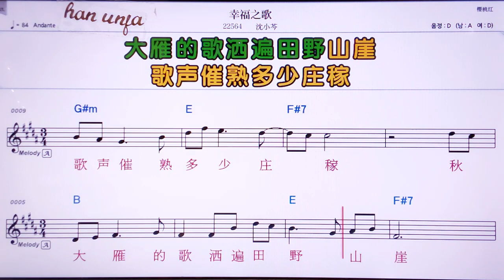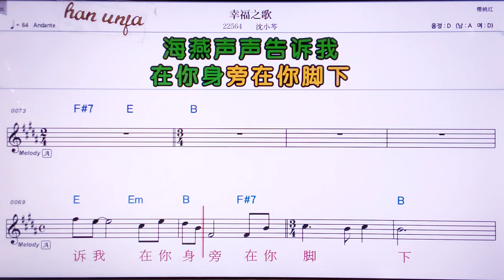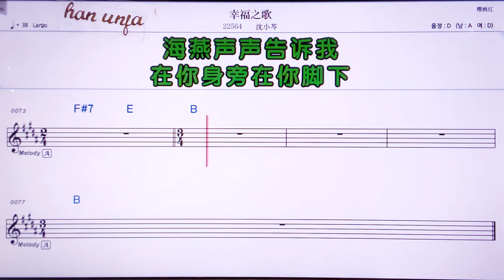💖 씽푸쯔꺼/선샤오천 👍MR,노래방, 악보, 코드,Karaoke With Sheet Music